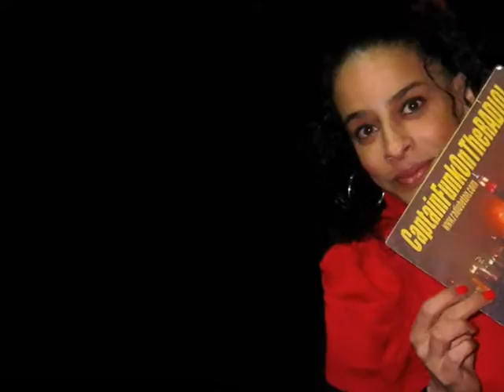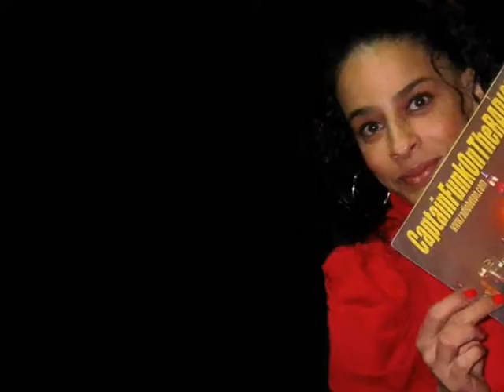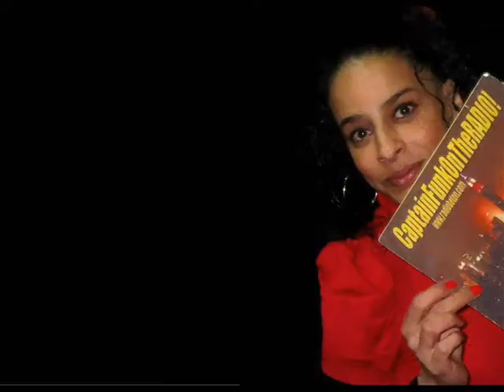Bernie Hamilton (Capt. Dobey) The Queen Of Sheba 1981 (Starsky And Hutch)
Bernie Hamilton (Capt. Dobey) The Queen Of Sheba 1981